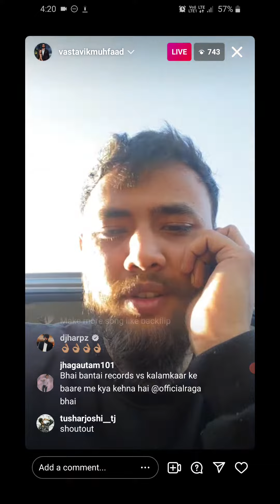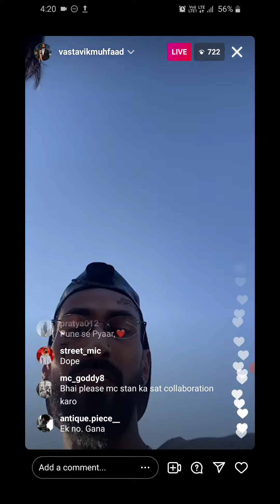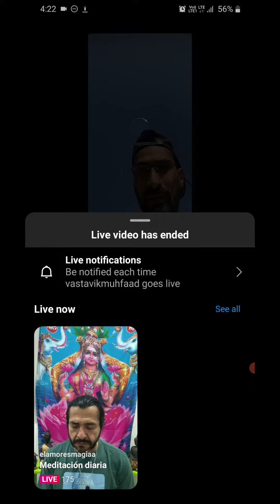COLLAB WITH MC STAN MUHFAAD AND RAGA TALKING ABOUT MC STAN COLLAB